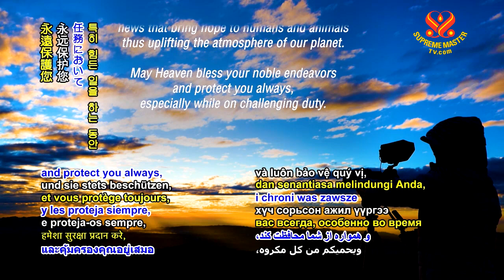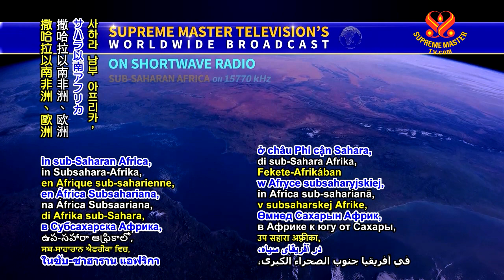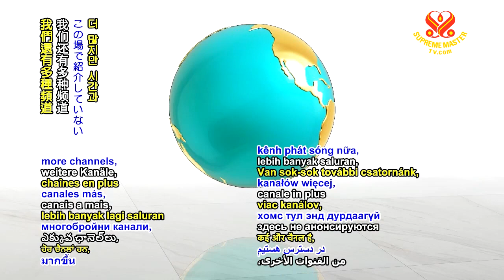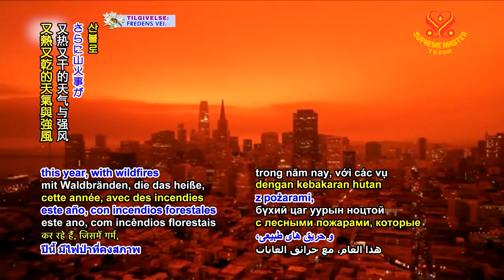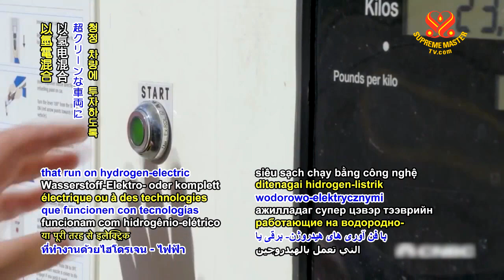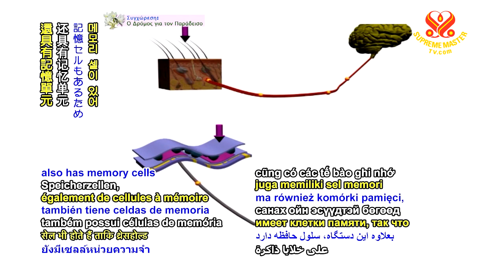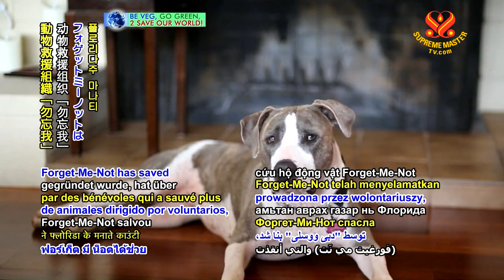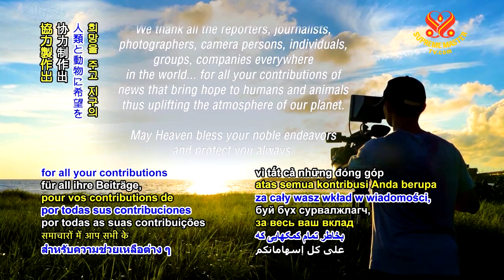1117 NWN 6m